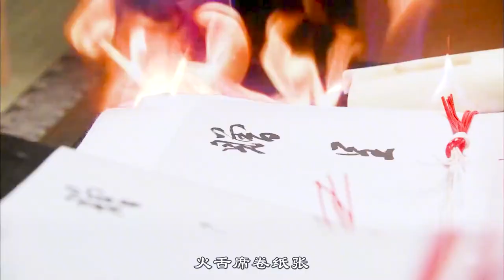经典宫斗日剧大奥，春日局逝世之后，争权夺位之战又起《大奥第一章》番外”樱花落“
✍🏼每天不定时更新 👆点关注不迷路哦 👉👉有问题请私信